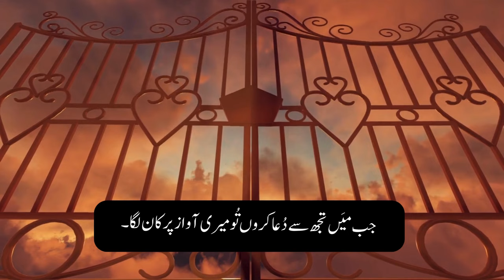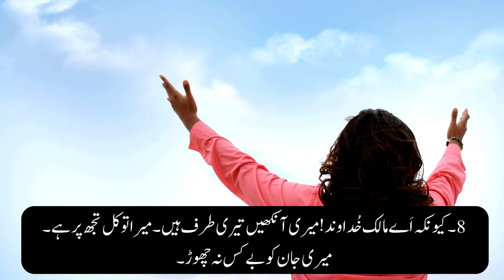Zaboor 141 Ki Talawat | Glorious HD TV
Zaboor 141 Ki Talawat
pakistani christian songs
pakistan worship